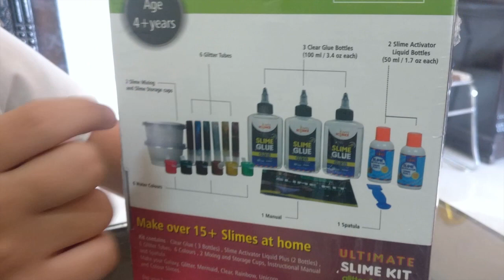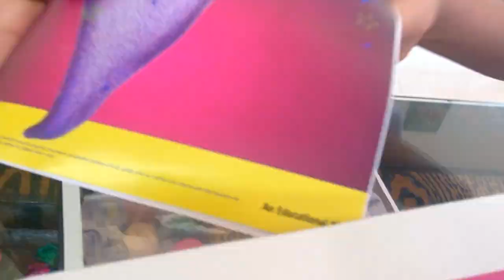Our First Glitter Slime Using Indian Products |Unboxing Amazon Slime kit+ Review |Fun Bloggers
Hi there , in this video we are making our first glitter  slime using indian products. we are unboxing amazon slime kit and review .
You can buy the kit here:
Yucky Science Ultimate Slime Making Kit for Kids Glitter and Sparkle.Make 15+ Slimes. Age 4 Years and Above (Multicolour)